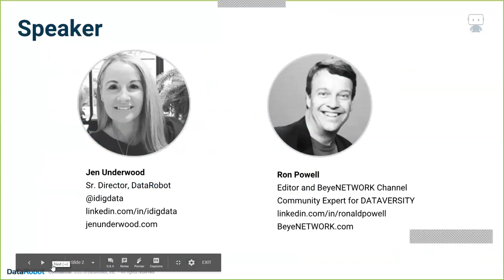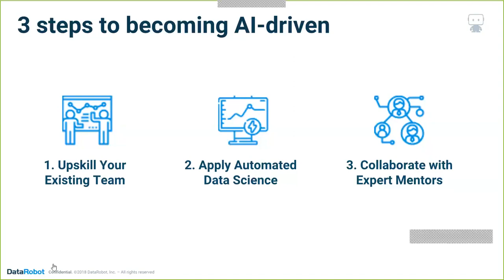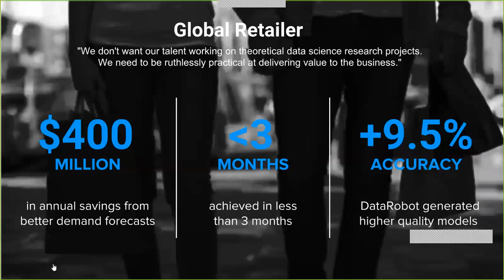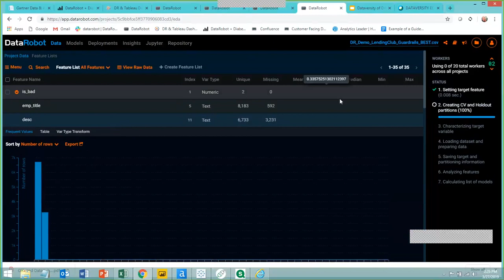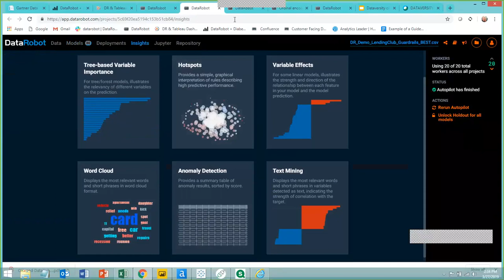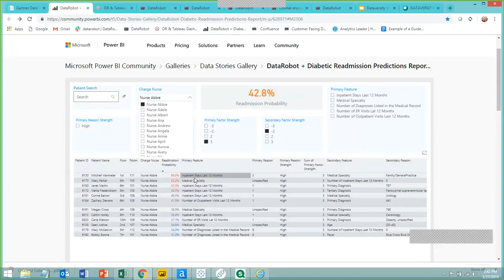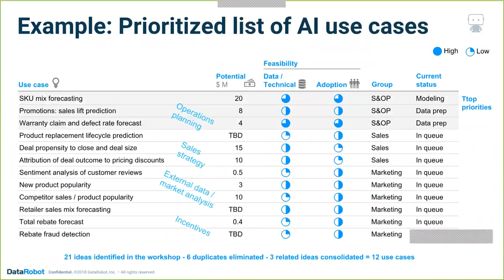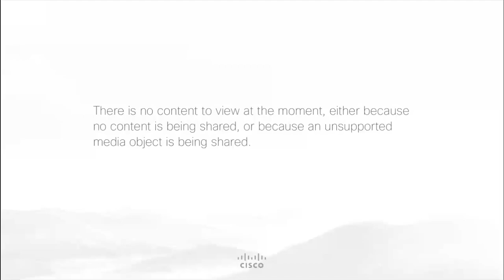Webinar: Designing a Successful Governed Citizen Data Science Strategy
DataRobot's Jen Underwood and analyst Ron Powell discuss how to approach your journey into citizen data science with existing analytics talent. View more DATAVERSITY webinars